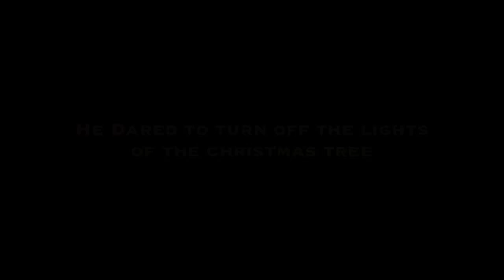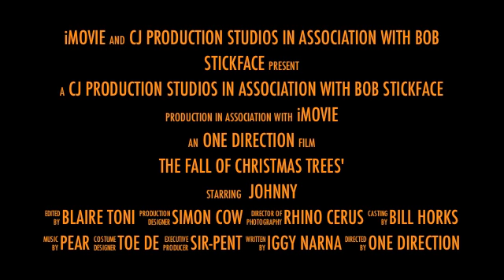Christmas Tree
young boy unplugs lights from a christmas tree
trailer form